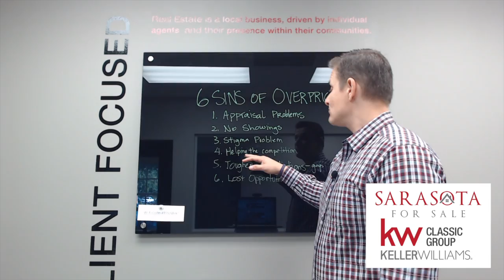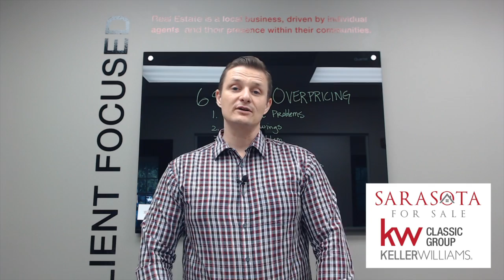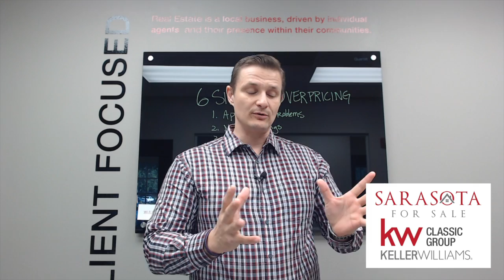6 SINS of overpricing property - Sarasota For Sale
You think you'll get more money when you list your home for more than it's worth.  HOWEVER, you're forgetting about the reality of the situation.  What happens when you overprice your listing?  Watch to learn...